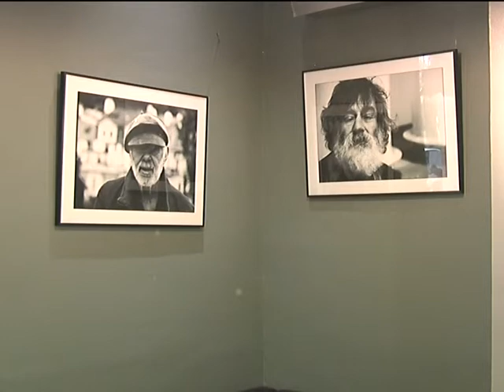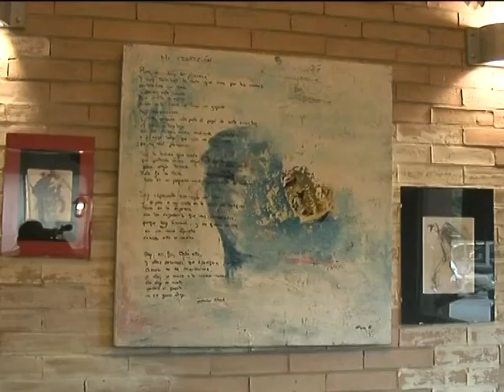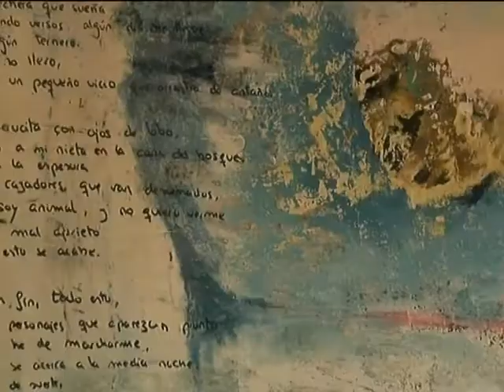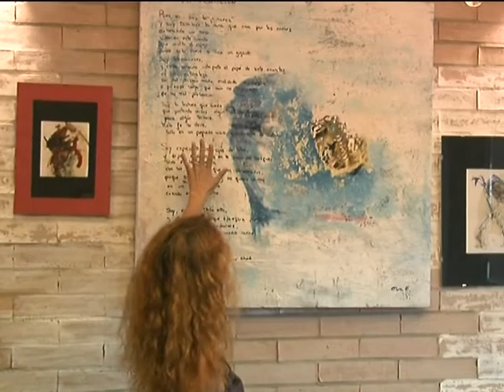EXPOSICION EVA ESPINO EN CON ACENTO